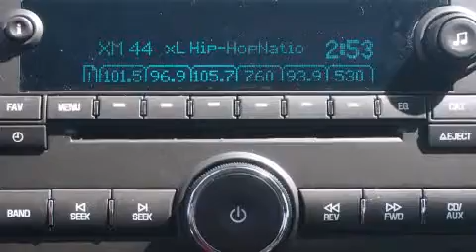2014 Chevrolet Silverado 2500HD Ft Worth TX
We've been honored to serve the Decatur TX area , we promise that your experience at our dealership will exceed your expectations ! Year : 2014 Make : Chevrolet Model : Silverado 2500HD Engine : 6.0L 8 Cyl. Fuel Injected Flex Fuel Trans . : Automatic Exterior : Silver Ice Metallic Miles : 198 James Wood Motors US Hwy 287 South Decatur , TX 76234 Welcome to James Wood - your source for quality new and used cars from Buick , Cadillac , Chevrolet , GMC , Hyundai , and Pontiac . With two north Texas locations to serve you - Decatur and Denton - our new new used car sales force is ready to assist with your next new or used car purchase . We have a large inventory of new and used cars ready for delivery today . Proudly serving the Dallas and Fort Worth Metroplex ! The James Wood Auto Group's business philosophy is to provide our customers with quality Chevrolet , Pontiac , Hyundai , Buick , GMC , and Cadillac cars , trucks and SUVs , but also provide great value and service . We are celebrating 30 years in the automotive business in the Dallas - Ft . Worth , Texas area , and it is our policy to treat every visitor that enters our Chevy , Pontiac , Buick , GMC , Hyundai , and Cadillac dealership doors as an honored guest without exception . The bottom line is we work hard every day to provide a friendly and professional sales experience for the car or truck buyer , quotes Mr . Wood . Every customer deserves that and we guarantee that you'll find it at the James Wood dealerships . 2014 Chevrolet Silverado 2500HD Decatur TX